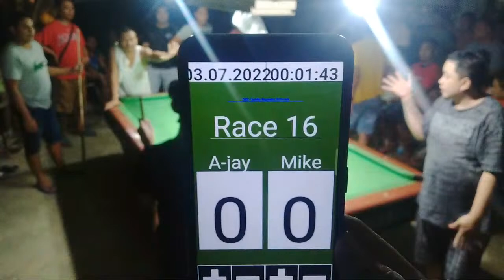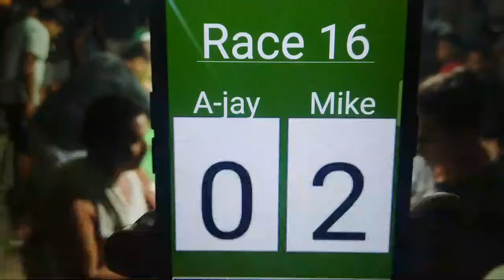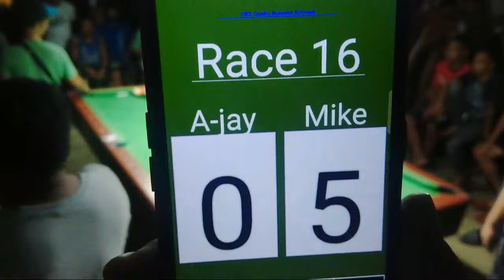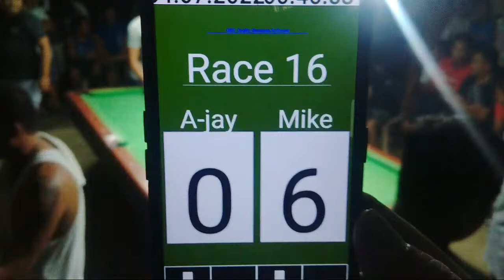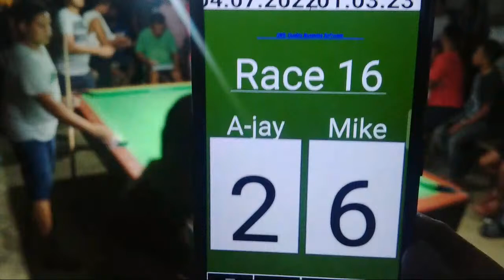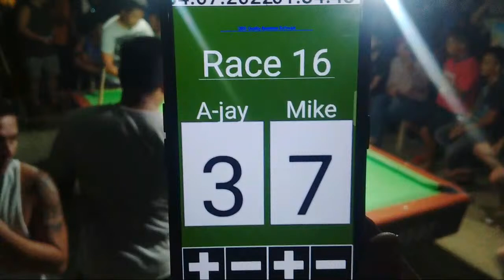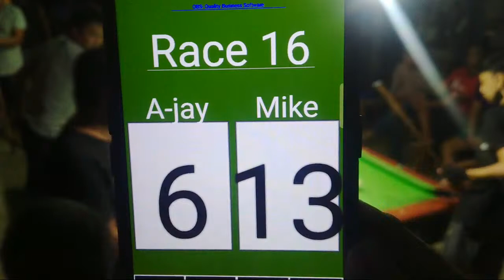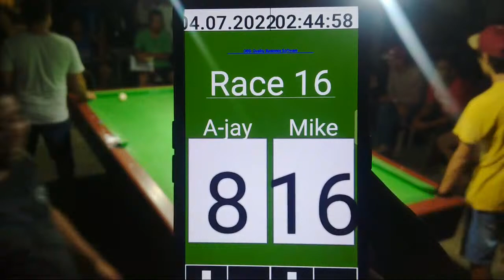A-jay Manas Vs Michael Quinay